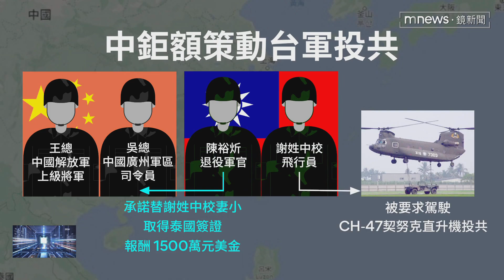共軍開價4.8億要軍官叛逃？ 邱國正：很多拉攏動作｜鏡新聞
高雄高檢署日前破獲重大共諜案，發現陸軍航特部一名現役的謝姓中校遭中共策動，只要駕駛美製軍用直升機降落於中國航空母艦，事成後可以拿到1千5百萬元美金、約合台幣4億8千萬元當酬勞，所幸叛逃計畫實施之前，檢調就將人逮捕。對此，國防部長邱國正今天（12/11）坦言，中國解放軍對我方有很多拉攏動作。但不少共諜案都是國軍主動發掘通報檢調，同時也積極進行損害控管。